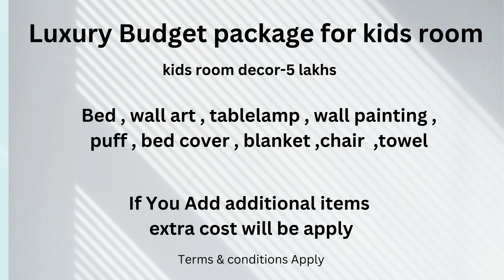Angie's Designer Kids Friendly Furniture Ideas For Your Kids Room Decor - AngieHomes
AngieHomes is an Interior & Decor Company In Delhi, India having more than 2 decades of experince in Home Furnishing and Manufacturing Furniture for all residntial and commercial design architects. Angies Homes design furniture for Hotels, Restaurants, Builders Projects and for your Home also get best design kids friendly furniture all over India.

Follow AngieHomes on more Updates